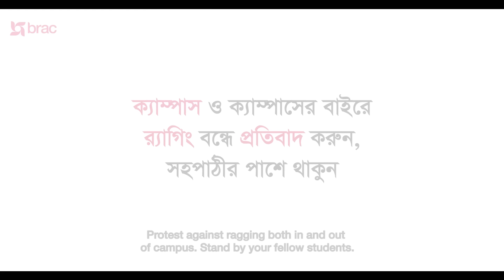ক্যাম্পাস র‍্যাগিং বন্ধ হোক এখনই | BRAC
আপনি কি জানেন, বিশ্বে প্রতি ৩ জনে একজন শিক্ষার্থী  শিক্ষা প্রতিষ্ঠানে র‍্যাগিং ও বুলিং-এর শিকার হয়? এক্ষেত্রে আমাদের দেশও ব্যতিক্রম নয়।

র‍্যাগিং ও বুলিং প্রতিরোধে সচেতনতার বিকল্প নেই।

শিক্ষা প্রতিষ্ঠানে যেকোনো ধরনের  র‍্যাগিং বন্ধ করতে ব্র‍্যাক শুরু করেছে সেইফগার্ডিং ট্রেনিং প্রোগ্রাম। শিক্ষার্থীদের সচেতনতা বৃদ্ধিমূলক এই প্রশিক্ষণ শিক্ষা প্রতিষ্ঠানে র‍্যাগিং ও বুলিং প্রতিরোধে এবং এ বিষয়ক নীতিমালা প্রণয়নে ভূমিকা রাখবে।

আপনার শিক্ষা প্রতিষ্ঠানে ব্র‍্যাক সেইফগার্ডিং ট্রেনিং পেতে যোগাযোগ করুন-